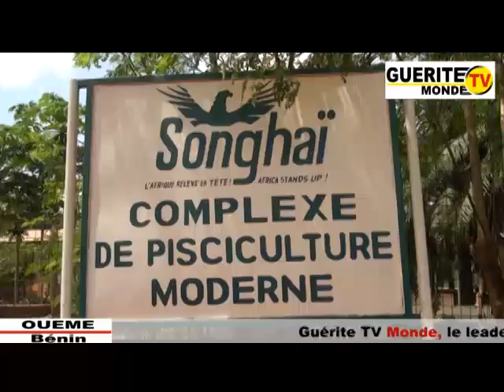Concours "Les talents de la 19è'': Visite des finalistes au Centre Songhaï de Porto-Novo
En prélude à la grande finale du concours entrepreneurial local dénommé " Les Talents de la 19è" initié par le Ministre de l'énergie Dona Jean-Claude HOUSSOU, les 12 finalistes, issus de toutes les communes de la 19ème circonscription électorale ont effectué ce samedi 18 Mai 2019, une visite au centre songhaï de Porto-Novo. L 'objectif  de cette descente est de leur permettre de s'inspirer des modèles économiques qui existent sur ce site et de rencontrer d'autres personnalités du milieu.
Les images...